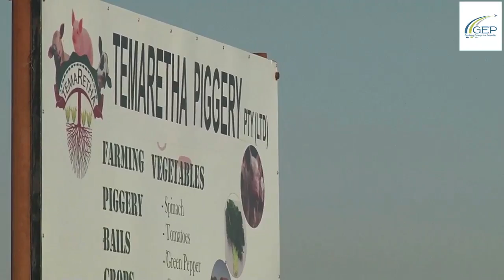Temaretha Piggery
Gauteng Enterprise Propeller (GEP) success story